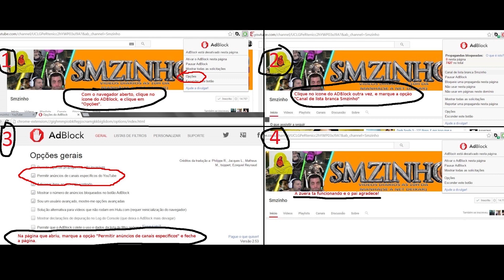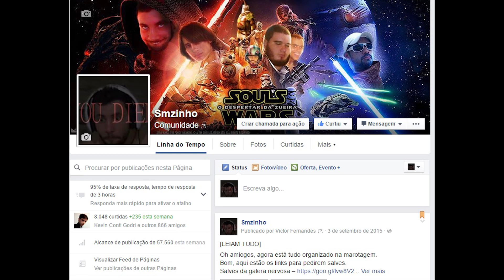Dead Space 2 PT#11 - Aqui o esquema tava doido mas o pai conseguiu uma estrategia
Oh amiogos, pai tá neuvouso nas estratégias de batalha contra esses imundos, agora sim o bicho ta pegando!